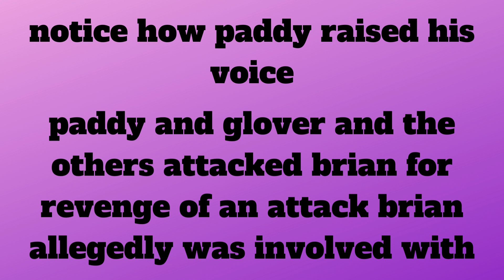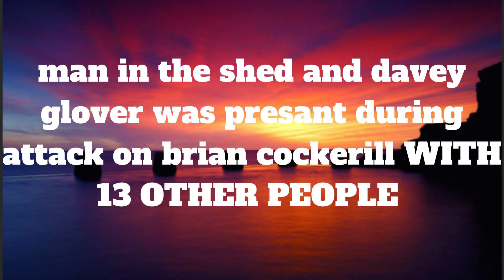PADDY VS BRIAN THE NIGHT BRIAN WAS ATTACKED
DUE TO THE TAXMAN ALLEGEDLY BEING INVOLVED WITH A RIVAL FEUD A FRIEND OF PADDYS WHICH BRIAN DENIES BEING INVOLVED WITH THE ATTACK
PADDY AND GLOVER AND 12 OTHER PEOPLE AMBUSHED BRIAN IN A PRE PLANNED ATTACKED AT A HOUSE WHERE THEY ATTEMPTED TO MURDER BRIAN BUT FAILED IN THERE EFFORTS PADDY WAS CHARGED WITH THIS ATTACK BUT BRIAN SPARRED HIM FROM A VERY LENGTHY PRISON SENTENCE BRIAN VISITED PADDY IN JAIL WHERE PADDY OFFERED BRIAN 10 GRAND TO DROP THE CHARGES
BRAIN TOLD THE POLICE THE BLOOD FOUND ON PADDY CLOTHES WAS FROM A SPARRING SESSION
BUT PADDY HAS LIED SAYING HE HAS NEVER BEEN CHARGED WITH THIS OFFENCE AND DENIED  EVEN BEING IN JAIL